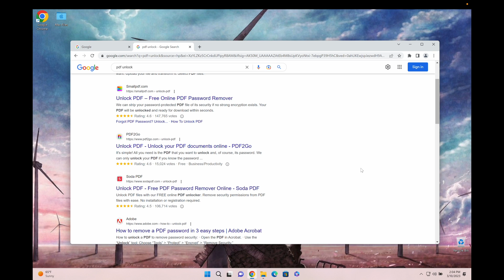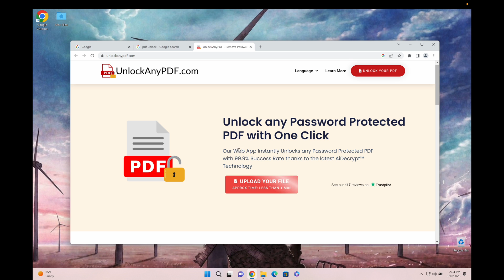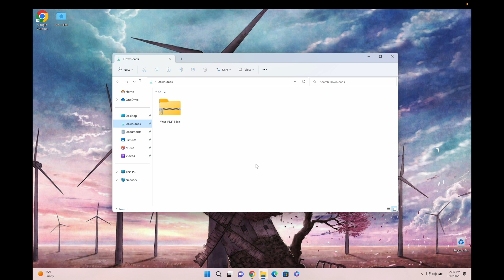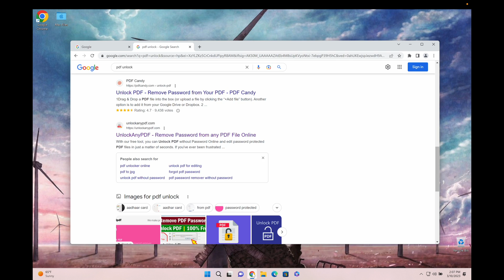Decrypt Your PDF Files with a Single Click: A Guide to Unlocking PDF Passwords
Are you sick and weary of forgetting passwords locking you out of essential PDF files? You are in luck if so! With their cutting-edge AIDecrypt technology, UnlockAnyPDF is here to help. This website has a 99.9% success record and can quickly unlock any type of Document.

This guide will walk you through the straightforward process of using UnlockAnyPDF to decrypt your PDF files. Our website makes it simple to access your vital documents without the hassle of having to go through a laborious process or struggle to remember lost passwords.

All you need to do to get started is upload your PDF file to the UnlockAnyPDF website. The website will use its AIDecrypt technology to quickly decrypt your file and restore access to it. Since the procedure is so quick and effective, you can quickly resume your work.

Do not be concerned about the safety of your PDF files. Your privacy and security are important to UnlockAnyPDF, and to protect your files from theft, UnlockAnyPDF employs cutting-edge encryption techniques. You may also feel secure knowing that your files are safe because you have the option to remove them from their servers after they have been decrypted.

Don't allow lost passwords prevent you from moving forward any longer. The answer you've been looking for is UnlockAnyPDF, which makes it simple to decrypt your PDF files with just one click. Why then wait? Try it out right away to discover for yourself how easy and handy it is to unlock PDF passwords!

Chapters:
0:00 - Introduction
0:33 - Open a Browser
0:51 - Go to UnlockAnyPDF
1:11 - Enter Name And Email
1:40 - Start Unlocking Process
2:20 - Download The File
3:24 - End